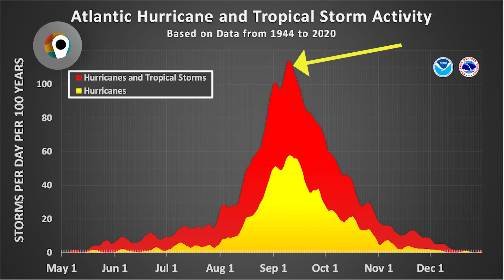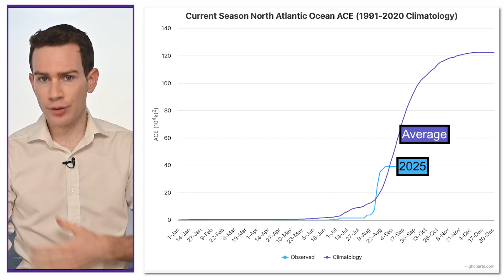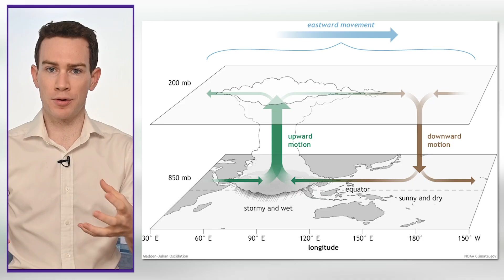Why the Gulf and Caribbean Could Explode Soon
Hurricane season has been weirdly quiet lately, but it won’t stay that way for long. MyRadar meteorologist Matthew Cappucci sat down with experts to discuss the season to date – as well as when the Gulf and Caribbean could suddenly awaken.